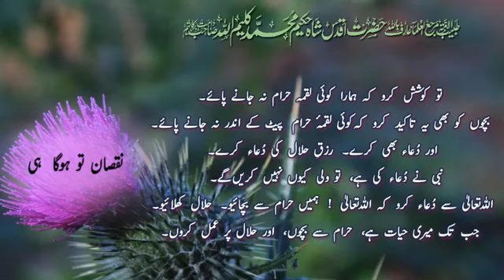Nuqsaan Tho Hoga Hee - Hazrat Wala Shah Hakeem Muhammed Kaleemullah SB DB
🖋 *نقصان تو ہوگا ہی*  🖋
طبیب الامة حضرت شاہ *حکیم محمد کلیم اللہ صاحب* دامت برکاتہم كی مختصر نصیحت۔

     🖋 *Nuqsaan Tho Hoga Hee* 🖋
Hazrat Shah *Hakeem Muhammad Kaleemullah Saheb* (DB) ka short clip.